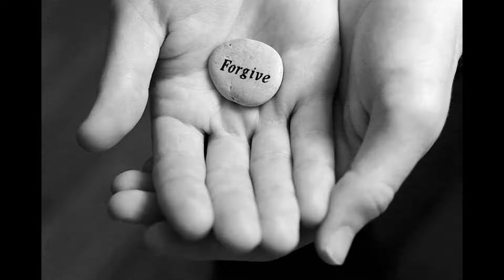MechWarrior Online Random Battle 42: Failed Getting The Escort Wait, What?